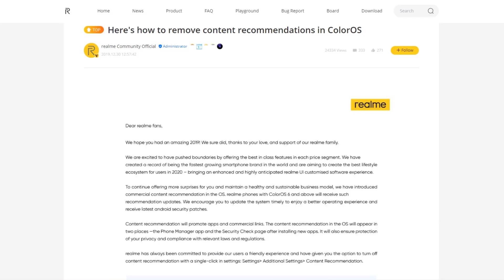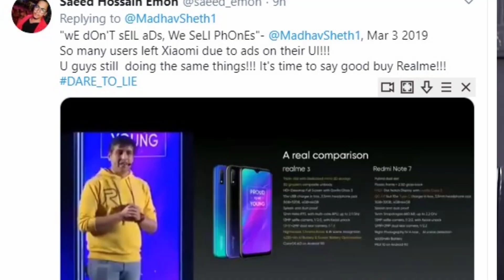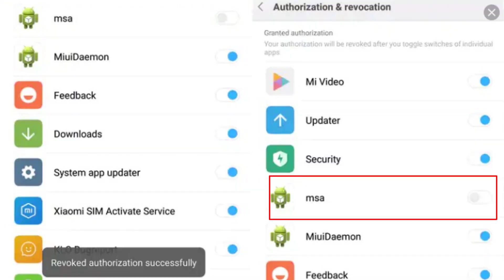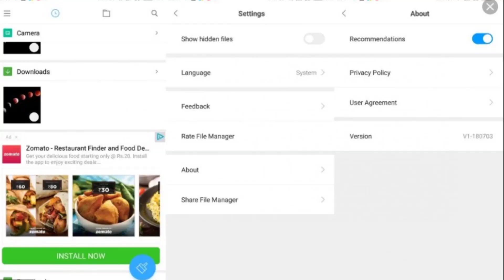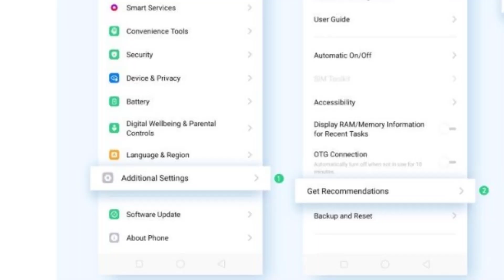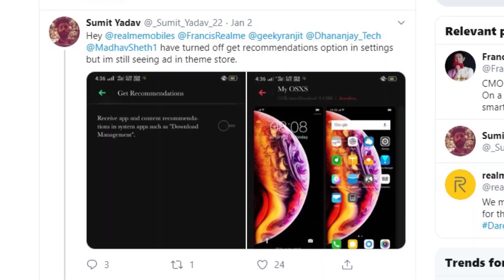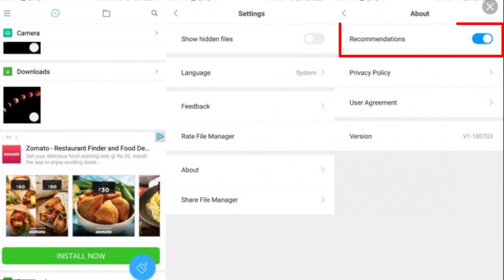Realme also Enabling Ads in UI || Realme Ads vs MIUI Ads Telugu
Hai friends.

In this Video i will Share my Views on realme Ads and also Comparision between MIUI Ads Vs Realme Ads..

                       (No Pressure)

❤️❤️ My Gear❤️❤️

📌Camera

📌Microphones

📌Tripod

📌Laptop(Editing)

❤️❤️ With Love..TechFactsRafee ❤️❤️
 content recommendation techintelugu color os 7 update